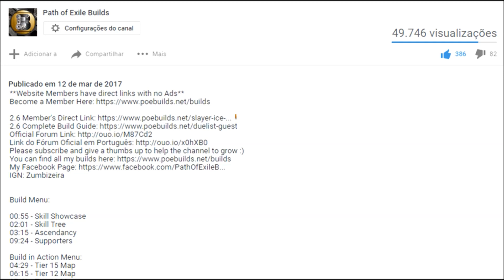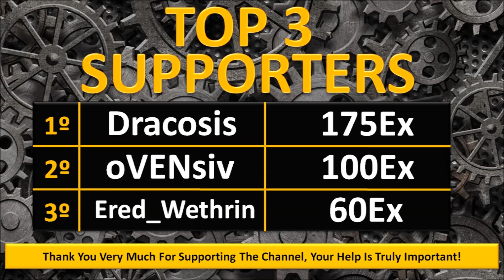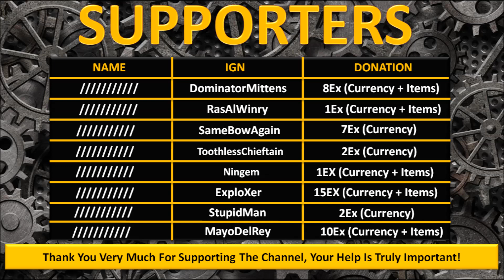Flash Killer Build (Flicker Strike) - Trickster Shadow - Path of Exile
**Website Members have direct links with no Ads**

IGN: Zumbizeira

Build Menu:

00:59 - Skill Showcase
01:27 - Skill Tree
02:43 - Ascendancy
03:43 - Build in Action
08:15 - Supporters